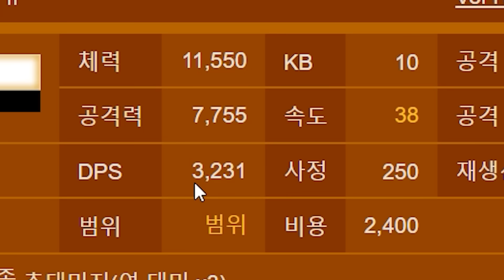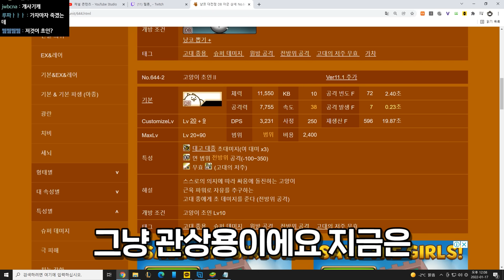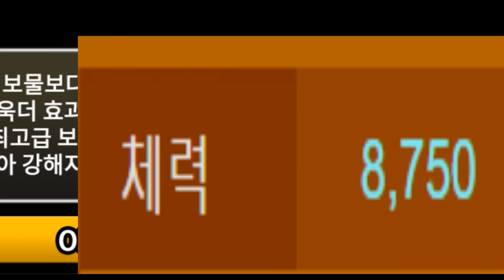초사이언이 되어버린 냥코ㅋㅋㅋ고인물밖에 못얻는 기본캐릭터ㅋㅋㅋㅋ【냥코대전쟁】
냥코대전쟁은...전설이다;;;